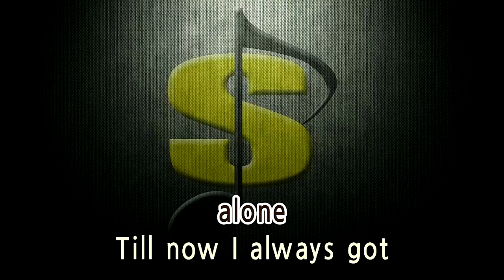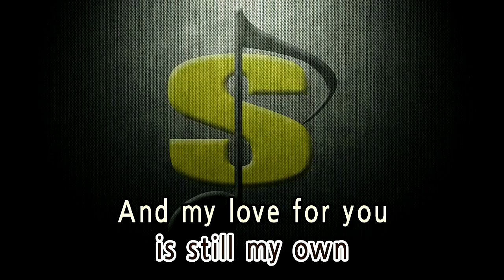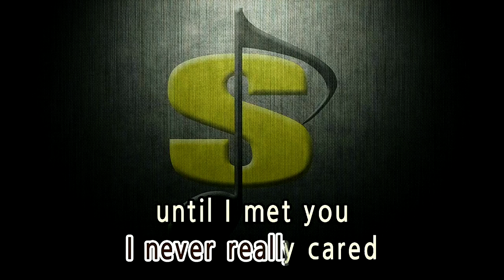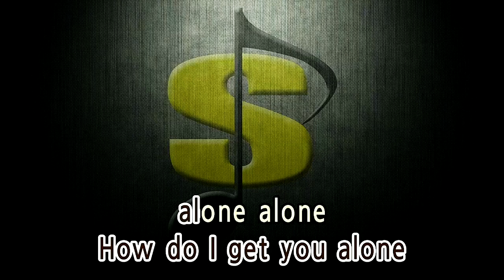ALONE - Heart (KARAOKE)